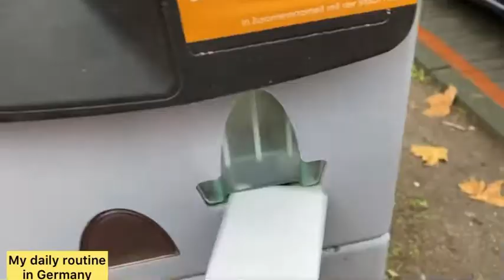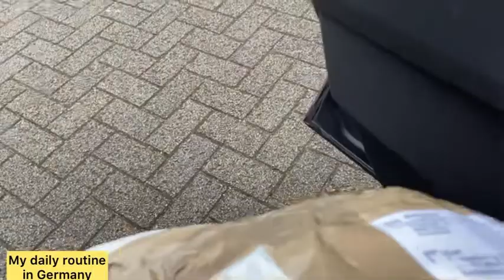Lahori Fish 🐠 Fry - sardion ki sogat Lahori fish fry with Imli sauce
My YouTube channel is about my personal experience in Germany and is for entertaining purpose. The information given is also my own ideas and experiences. I used to have an own diary and now my channel is my video diary.

I am going to share my daily household routine with you in my videos

# Fish 🐠 fry
# Lahori Fish fry
# Sardion ki sogat fish fry